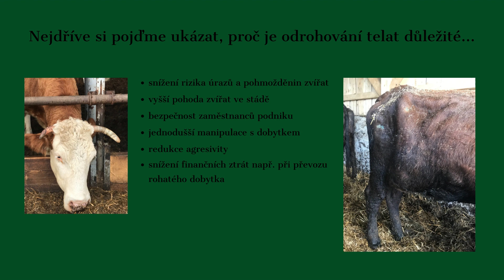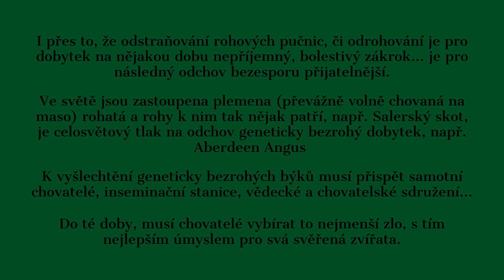Odrohování telat pomocí pasty